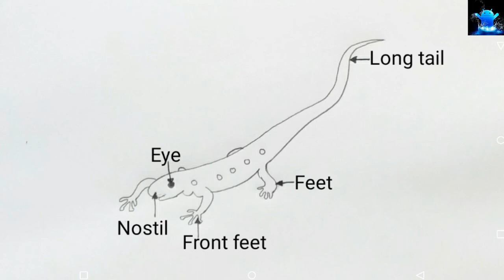how to draw newt diagram | how to draw newt easily | how to draw newt step by step